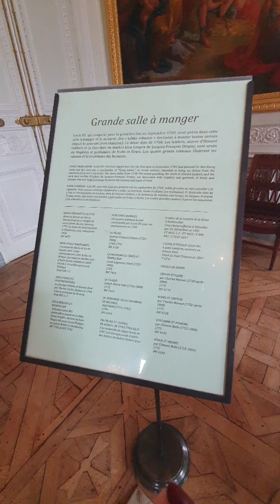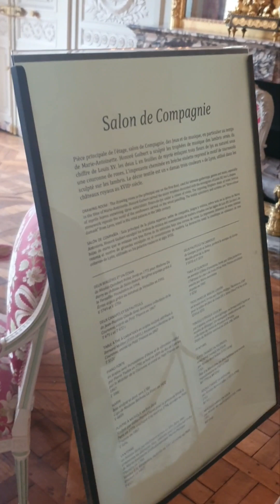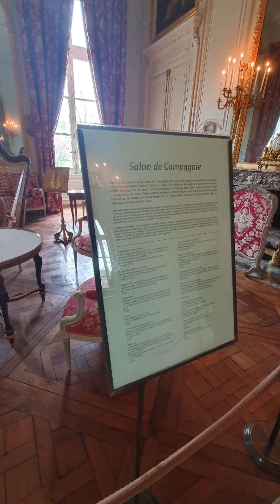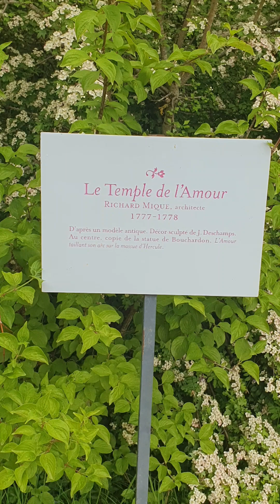Ma visite au Petit Trianon de Versailles,sur les pas de nos Souverains bien aimés ⚜️❤️💙